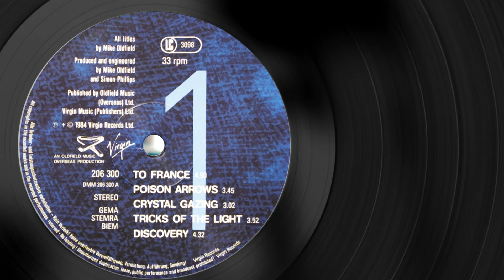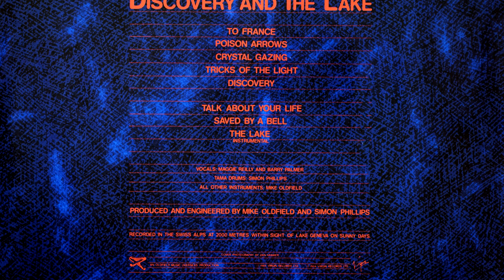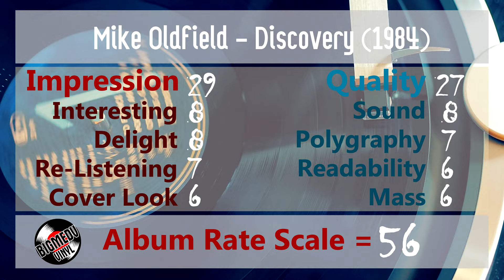Mike Oldfield - To France, Vinyl video 4K, 24bit/96kHz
Vinyl, LP, Album, DMM Pressing
Country: Germany

"Recorded in the Swiss Alps at 2000 Metres within sight of Lake Geneva on sunny days."

Full-color printed inner sleeve; one side features a portrait of Oldfield surrounded by his back catalog through "Crises", the other has performer/studio photos.

Taking on water, sailing a restless sea
From a memory, a fantasy
The wind carries into white water
Far from the islands don't you know you're
Never going to get to France
Mary Queen of chance, will they find you?
Could a new romance ever bind you?
Walking on foreign ground, like a shadow
Roaming in far off territory
Over your shoulder stories unfold
You're searching for sanctuary, you know you're
I see a picture
By the lamp's flicker
Isn't it strange how
Dreams fade and shimmer?
Never going to